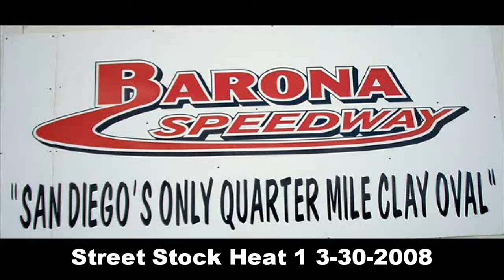Street Stock Heat 1 Barona Speedway 3-30-2008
lost video Street Stock Heat 1 Barona Speedway